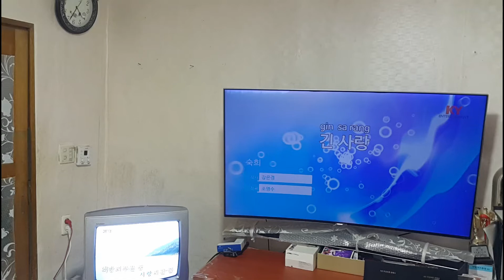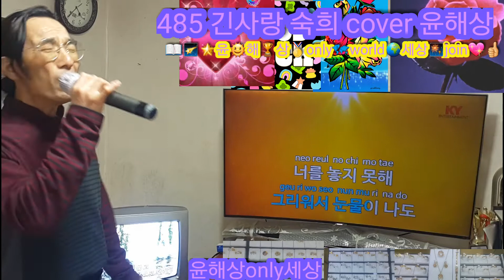486긴사랑 숙희 cover 윤해상 여자키 보컬3th.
2021년4월3일 촬영.
보컬연습 제 목소리 길 찾기연습.
새벽에 1시간만 연습 모니터링 포함
앞으로 연습곡 기록 차원에서 다 올립니다
감사합니다